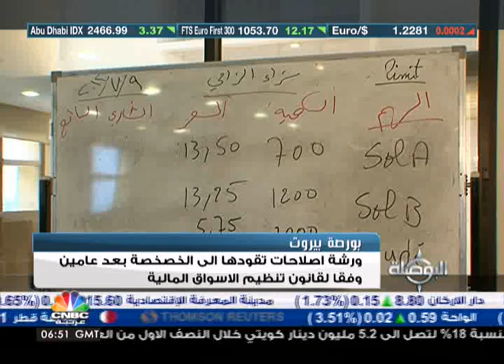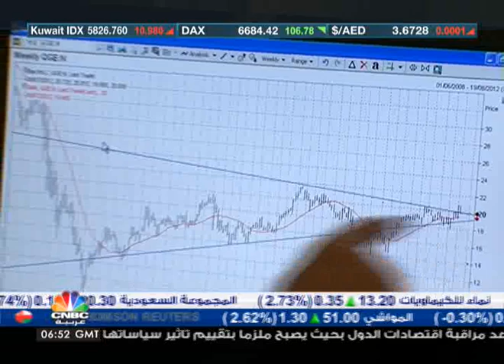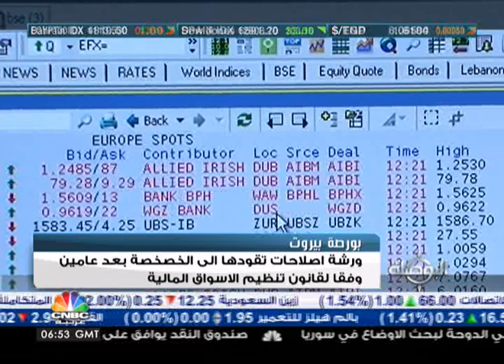بورصة بيروت الأصغر عربياً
تنتظر بورصة بيروت ورشة اصلاحات ستقودها الى الخصخصة بعد عامين، وفقا لقانون تنظيم الاسواق المالية.

وفيما تعتبر بورصة بيروت من اصغر البورصات العربية من الواضح بانه لا تتم الاستفادة منها كقناة تمويلية ويظل حضور الشركات المدرجة متواضعا لا يزيد عن عشر شركات.